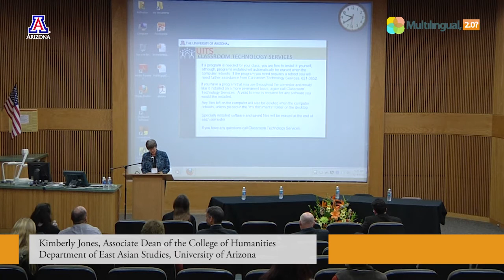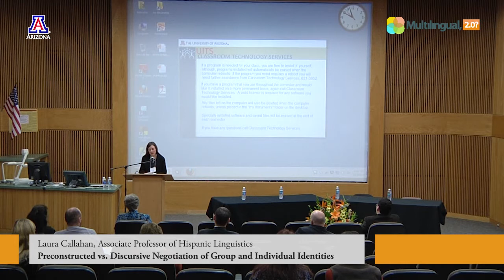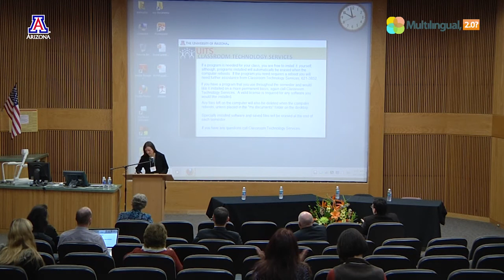Preconstructed vs. discursive negotiation of group and individual identities - Laura Callahan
Two positions often arise in reviews and criticism of sociolinguistic research. These positions each go by various names, but are often presented grosso modo as two opposing sides. Under the first position, groups and their members are categorized a priori, according to properties such as sex, race, ethnicity, and native speaker. This position is often referred to as essentialist or positivist. Under the second position, which is now often put forward as the one researchers should follow—despite criticisms from some quarters that the methodology of such studies lacks rigor—properties such as the aforementioned are contextual, negotiable, subject to change within interactions between individual speakers. This position has been referred to as constructionist or constructivist. But even when categories such as sex, race, ethnicity, and native speaker are considered to have been imposed a priori, there is recognition that they are still at least to some extent social constructs—if not the categories themselves, the ideas we have about them. So the point of this presentation will not be to oppose essentialism versus constructionism so much as to ask when the construction is supposed to have taken place: pre-interaction, at a macro level, or during each interaction, and therefore at a micro level. The presentation will include a very brief overview of some of my empirical research and how it might relate to the issue of the preimposition versus in-situ construction of group and individual identities.
Questions / prompts this presentation may speak to: Practice: In what ways might multilingual phenomena be considered to be embodied? Can multilingualism be simulated?